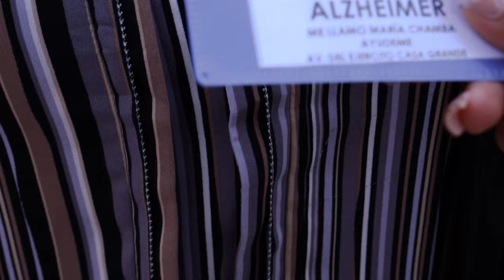Se creía la dueña de esta señorita por ayudarla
Se creía la dueña de esta señorita por ayudar desde niña